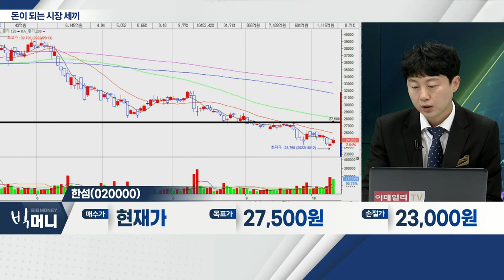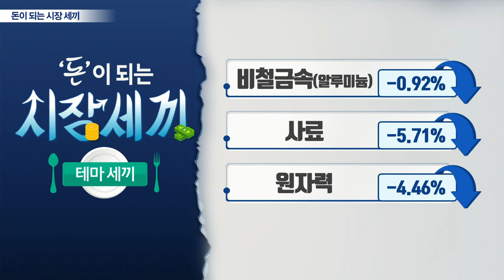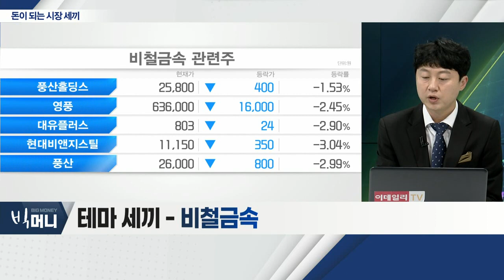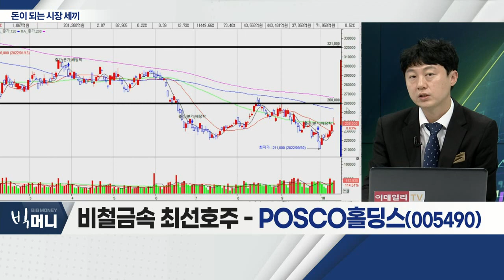남선알미늄(008350), 한섬(020000), POSCO홀딩스(005490)_시장 세끼 (20221013)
남선알미늄(008350)
- 알루미늄 압출 제품 제조업 영위
- 미국, 러시아산 알루미늄 제재… 주가 상승
- 자동차 범퍼 수주 증가

한섬(020000)
- 3분기 실적 호조 예상
- 한섬닷컴ㆍH패션몰 재구매율 상승
- 내수 경기 침체 우려… 주가 선반영

POSCO홀딩스(005490)... 비철금속
- 태풍 피해, 주가 선반영
- 포항제철소 정상 가동 추진 예상
- 글로벌 철강 가격 우상향 예상